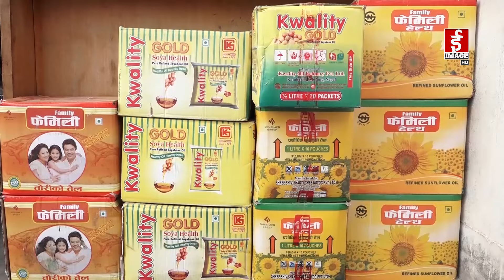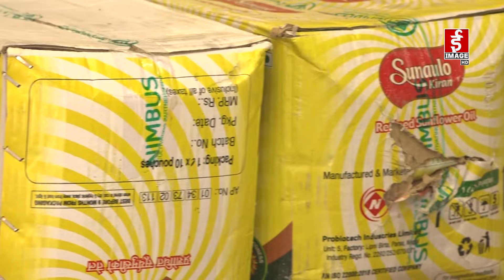अकाशिंदै दैनिक उपभोग्य वस्तुको मूल्य